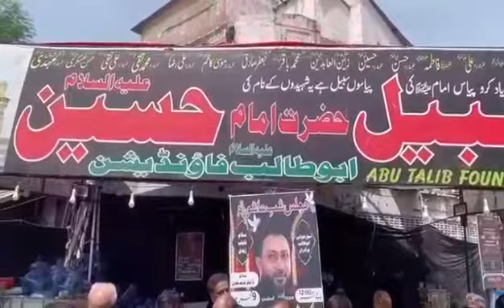سندھ حکومت کی جانب سے آج کے جلوس کے حوالے سے مکمل فل پروف سیکورٹی کے انتظامات کئے گئے ہیں۔